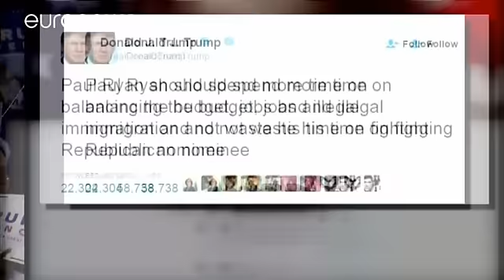Usa 2016. Clinton aumenta vantaggio su Trump dopo lo scontro in tv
Il secondo dibattito tv tra Donald Trump e Hillary Clinton, il più duro, il più aggressivo mai visto negli Stati Uniti, non è stato il punto culminante della guerra tra i due candidati. Ha invece fatto da volano ad un nuovo round di attacchi, ora proferiti a distanza, dai rispettivi pulpiti, durante i comizi elettorali.

Dopo il faccia a faccia, Trump perde l'appoggio anche dello speaker della Camera Paul Rayan e la forbice del vantaggio di Clinton s'estende dal 3% all'11% secondo i sondaggi. Ma…